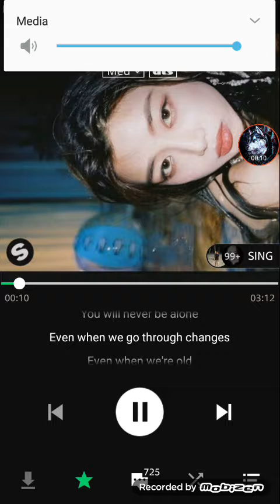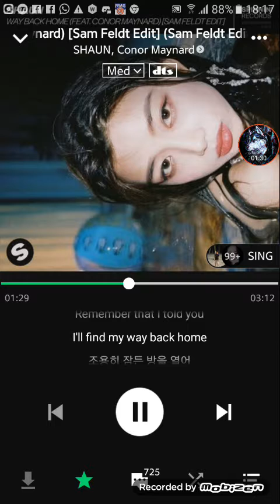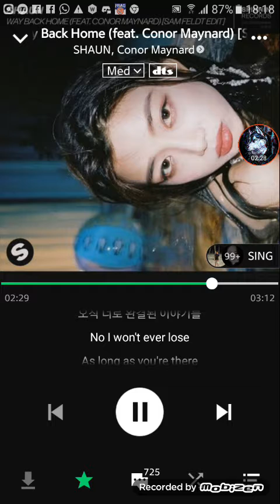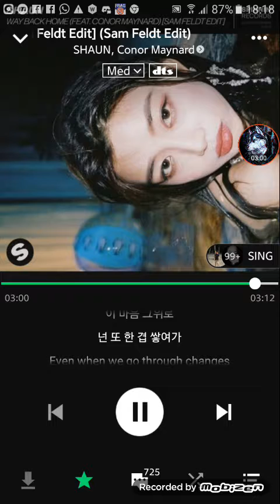Way Back Home LYRICS [By SHAUN and Conor Maynard]